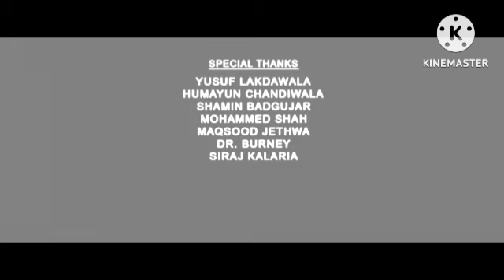Bhajarangi 2 (4K ULTRA HD) Hindi dubbed Review Explained & Facts | Bhavana Menon, Shiva Rajkumar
This is not a Movie. I have discussed Bhajarangi 2 facts, Satellite & OTT Details, Preproduction-Post Production & Filming Details, Budget & Worldwide Lifetime Box-Office Collection Details, deep story analysis & Explanation